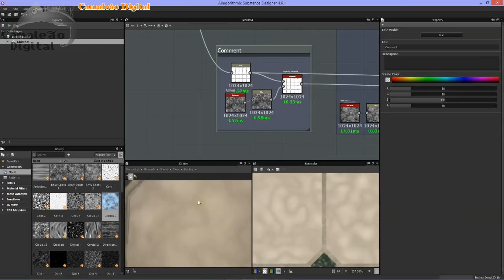Pacote Maquete Full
Composto por 40 Cursos o Pacote Maquete Full abrange Paisagismo, Maquetes Internas e Externas, através de diferentes tecnologias, confira